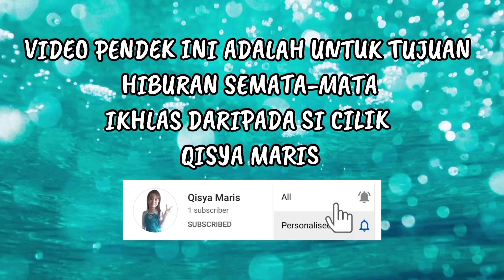Barbie Dreamhouse Adventures Theme Song with Lyric (Cover by Qisya Maris and her Beloved Sister)